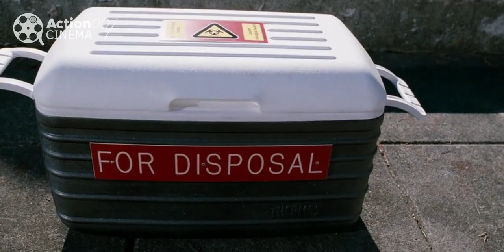This Man Loves A Sheep So Much That He Turns Into One - Movie Recap | Mystery Recapped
A family lives herding sheep, but something strange happens to their farm. What if that strange thing happened because someone had done something to the farm?

00:00 Introduction
00:29 Movie Recap
09:40 Closing